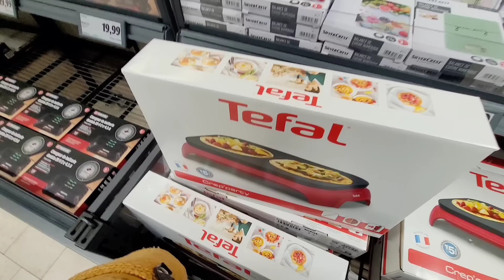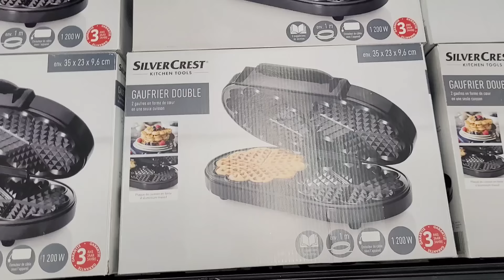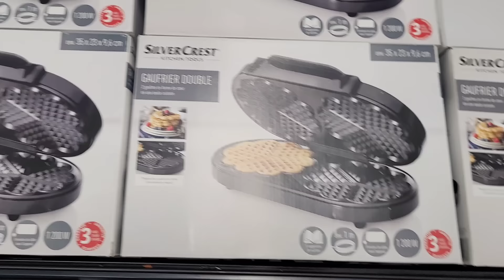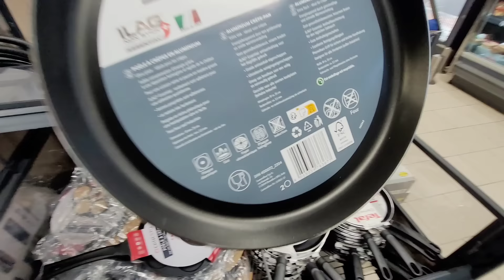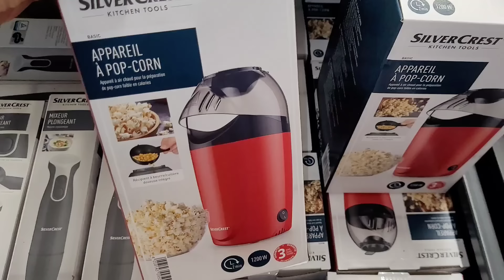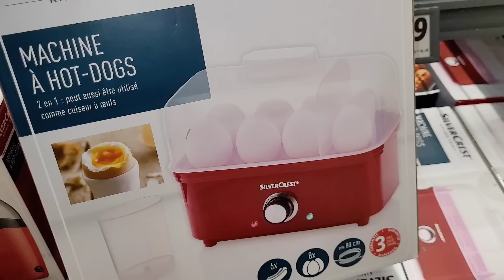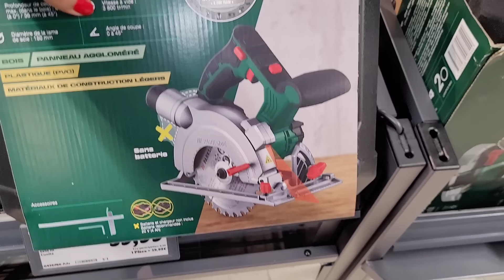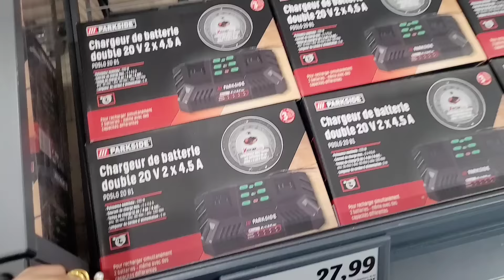🥵LIDL SOLDES -33% ARRIVAGES DE FOLIES 29.01.24